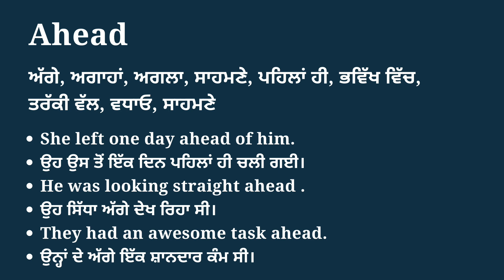Ahead meaning in Punjabi | Ahead da matlab | English to Punjabi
ਇਸ ਵੀਡੀਓ ਵਿੱਚ ਅਸੀਂ ਕੁਝ ਉਦਾਹਰਣ ਵਾਕਾਂ ਦੇ ਨਾਲ ਪੰਜਾਬੀ ਵਿੱਚ Ahead ਦੇ ਅਰਥ ਸਿੱਖਾਂਗੇ।

In this video we will learn meaning of Ahead in Punjabi with some example sentences.

ਜੇਕਰ ਤੁਹਾਨੂੰ Ahead ਦਾ ਪੰਜਾਬੀ ਵਿੱਚ ਅਰਥ ਸਮਝਾਉਣ ਲਈ ਇਸ ਵੀਡੀਓ ਵਿੱਚ ਸਾਡੇ ਯਤਨ ਪਸੰਦ ਆਏ, ਤਾਂ ਕਿਰਪਾ ਕਰਕੇ ਸ਼ੇਅਰ ਅਤੇ ਸਬਸਕ੍ਰਾਈਬ ਕਰੋ।